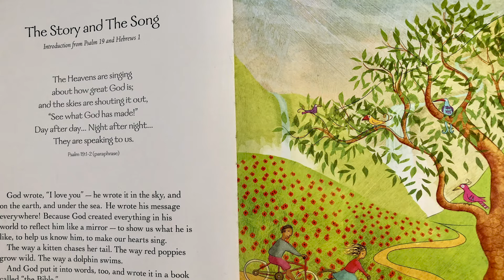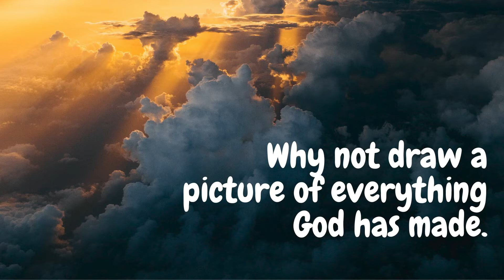Sunday Story - EPISODE 1 - The Story And The Song (Jesus Story Book Bible)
A story for children taken from the Jesus Story Book Bible - Watch with your kids, learn the verse and do the craft :)

This week - "The Story and the Song"